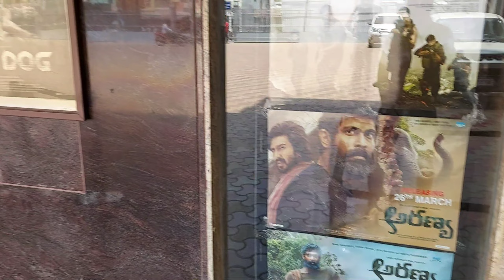mallavaram perantala temple Hindu Andhra Pradesh#mallavaramdam